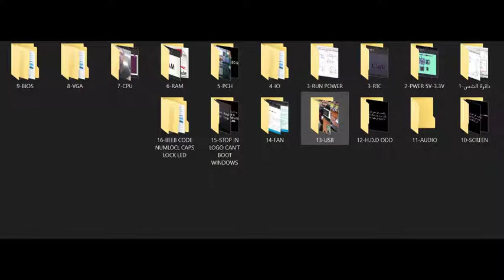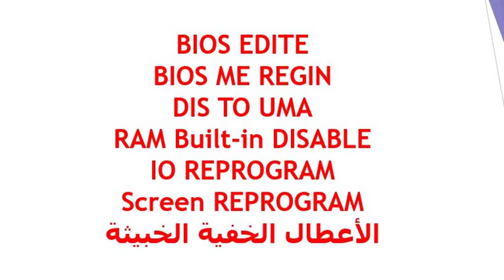مقدمة لمحتويات الكورس وما تضمنه الكورس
مقدمة لمحتويات الكورس الاحترفي وما يتضمنه

Laptop Repair
laptop service
تتبع عطل
عطل مشروح
شرح عطل
عطل شحن
أعطال الشحن
مشكلة شحن
عطل بور
مشكلة بور
شورت بور
مشكلة بيانات
عطل البيانات
فاصل بور
قاطع بور
لا يعرض
لا يعرض بيانات على الشاشة
البيوس
بيوس
شحن البيوس
شحن بيوس
عميلة شحن البيوس
فلاش بيوس
شورت بور
لا يعمل بور
قاطع بور
فاصل بور
لا يعمل داتا
قاطع داتا
لا يعمل داتا
لا يعرض
عرض بدون بيانات على الشاشة

no chaging
not charging
No Power
No DIsplay
Late Display
Bios
Bios ic
ic bios
Bios FLASH
Flash BIos
Me Region
  Me Region  Bios
CAPSLOCK light
NUMLOCK light
CAPSLOCK FLASH
NUMLOCK FLASH
CAPSLOCK FLASHING
NUMLOCK FLASHING
POWER light
No backlight
white Screen
power ic
TPS
charging ic
Bq
5v 3.3v
RAM IC
IC OVER HEAT
IO Replace
IC Replace
Super io
kbc
IO FLASH
FLASH IO
IO OVER HEAT
io Replacmnet
LVDS CABLE
LVDS Connector
Screen Replacmnet
Replacmnet  labtop Screen
Labtop Screen
Signal
signls
DC JACK
Usb
USB Connector
RAM upgrade
RAM SLOT
Ram ic
Dramrst
VTT
VDDQ
CPU
VCORE
upgrade RAM
KEYBOARD
KEYBOARD Rplacmnet
Touchpad Troubleshooting  fix
Fix Touchpad
LAN Troubleshooting FIX
Troubleshooting LAN
LAN FIX
Troubleshooting Wireless
Wireless  Troubleshooting
Wi-Fi Troubleshooting
Troubleshooting  Wi-Fi
Troubleshooting   Audio
Audio  Troubleshooting
Audio fix
Audio  Troubleshooting   fix
Audio  ic